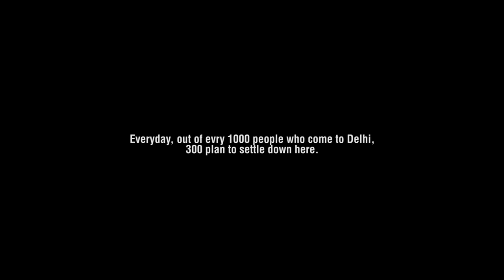Dilli 2018- Official Trailer| Film by Mohammed Faizal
Dilli is an award winning film

Cast:
Aashish kumar as Ali
khurdheed as Rizwan
Sabir as Badshah
Rohit as Munna
Directed by: Mohammed Faizal

is selected into Lift-Off first-time filmmakers showcase. At midnight Sunday 26th August (BST), the festival will be going live, for one week, and will start accepting votes! (As stated on the Vimeo On Demand page, people will vote using the comments section).